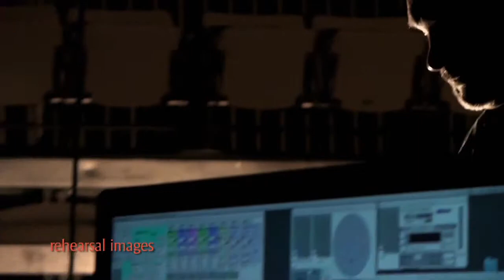Śūnya | Sinha Danse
Śūnya, 65 min

«C'est la pièce la plus réussie de Roger Sinha... La collaboration artistique avec Constantinople fonctionne à merveille...» - Frédérique Doyon, Le Devoir

«À la fois extrêmement poétique, inspiré et inspirant, hypnotique et émouvant. Une pièce sublime, une invitation à un voyage subtil aussi sensuel que spirituel, … d’une beauté émouvante.» - Aline Apostolska, La Presse

«Une ambiance envoutante. Un spectacle fabuleux et particulièrement beau... » - Marie-Christine Trottier, Bouillant de culture, Radio Canada

«...Sunya est une collaboration unique et totalement réussie...» - Nancy Berman, Bachtrack

«Cette création surprend et émeut par la profondeur de la démarche et la grande sensibilité qui s’en dégage. Sunya constitue sans contredit une œuvre forte, qui interpelle véritablement.» - Laure Ghelfi, PatWhite

Tout son résulte d'un geste, mais dans l'abyme du silence, le mouvement pourrait-il éclore ? Toute expression s'élabore à partir d'une mémoire, mais lorsqu'elle est plurielle, quelle est sa résonance ? Et que se passe-t-il lorsque deux créateurs, l'un chorégraphe, l'autre compositeur, chacun à la croisée des cultures, entrent en connivence à partir de rien, à partir de tout ce qui les constitue ?

Śūnya (en sanscrit, «zéro» et «chiffre») désigne ce paradoxe fondateur de l'être, du langage, du mouvement... Mouvement de l'exil, mouvement de l'art et du métissage.
Quatre danseurs, trois musiciens et un vidéaste expérimentent au présent, tour à tour guidés par le chorégraphe indo-arménien Roger Sinha et par le découvreur aux racines iraniennes Kiya Tabassian, tous deux ivres de dialogue.

De l'universelle quête identitaire à l'épopée collective, un geste de création comme l'écho onirique d'un monde réconcilié.

Roger Sinha (Sinha Danse) et Kiya Tabassian (Constantinople) unissent leur immense talent dans Śūnya, une nouvelle création. Rencontre originale entre la danse contemporaine et la musique d’inspiration persane, Śūnya explore, entre autres, le thème du métissage des cultures. Roger Sinha s’intéresse depuis toujours à l’immigrant, à « l’autre », au déraciné. Il était donc tout naturel qu’il s’associe à l’ensemble Constantinople, passé maître dans le dialogue entre musiques anciennes, de la Méditerranée et de l’Orient, pour évoquer les défis des rencontres culturelles.

Année de création: 2012-13
Chorégraphe: Roger Sinha, en collaboration avec les interprètes
Interprètes:
Danseurs : Thomas Casey, Tanya Crowder, Ghislaine Doté, François Richard
Musiciens : Kiya Tabassian (sétar et voix), Ziya Tabassian (percussions), Pierre-Yves Martel (viole de gambe)
Conception musicale : Kiya Tabassian en collaboration avec Ziya Tabassian, Pierre-Yves Martel
Direction technique et conception lumières : Caroline Nadeau; Conception visuelle et design d'interactions : Jérôme Delapierre; Sonorisation: Pablo Bonacina; Dramaturgie : Jo Leslie; Directrice de répétition : Sarah Williams
Direction artistique: Roger Sinha et Kiya Tabassian en collaboration avec Jo Leslie